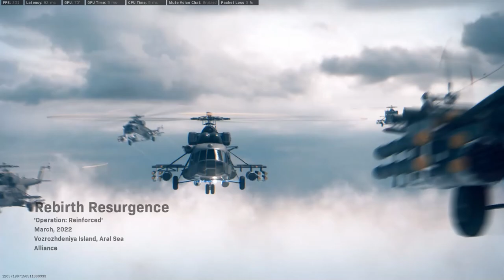Rebirth demon on the loose. Casual 20 bomb dub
Graphic settings is Medium and High. No Graphic settings is low

PC is not over clocked

FHD
MSI RTX 3070 Gaming Z Trio
AMD 5600X
Corsair 3600 MHz
Liquid cooling
SSD + HDD